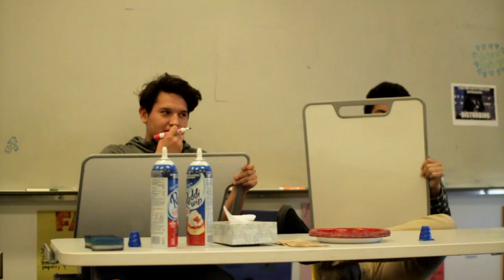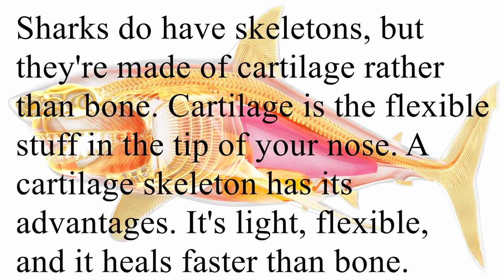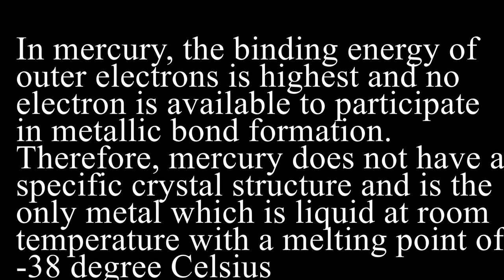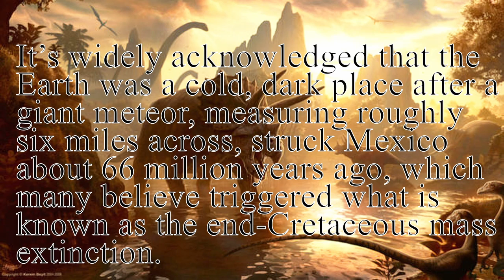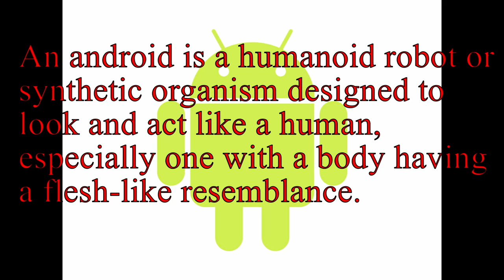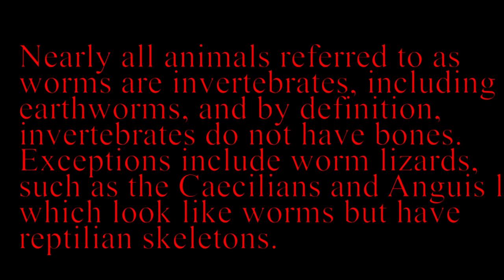Yerp Science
Enjoy MY Dude